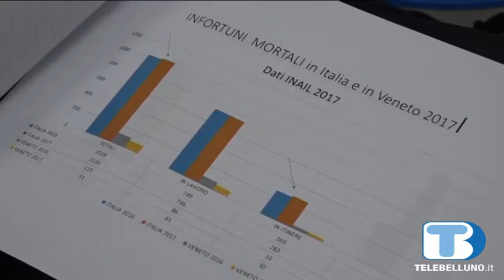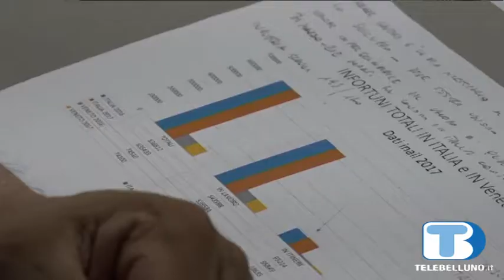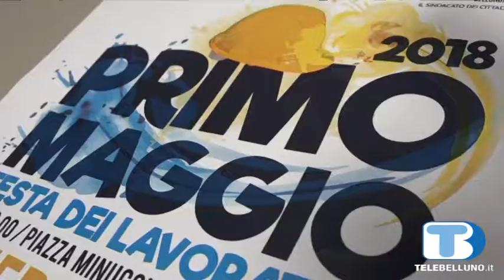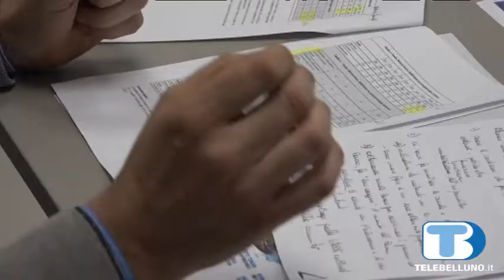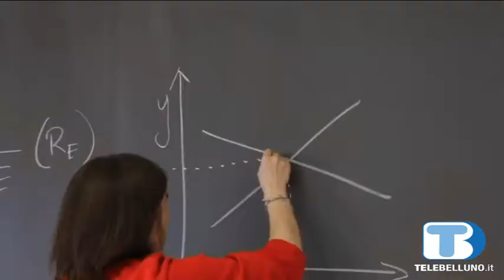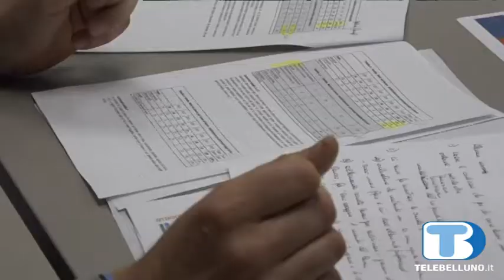TG Speciale 1 maggio: sicurezza sul lavoro